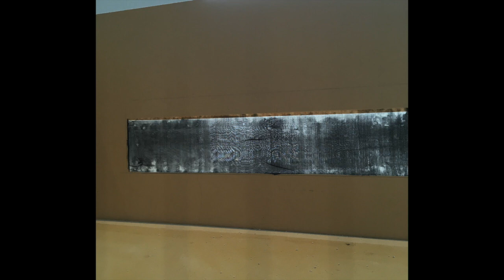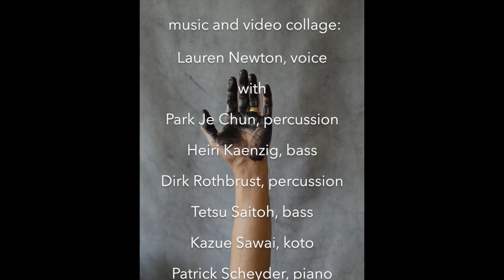Silkroom Music for Koho Mori Newton's Exhibit - No Intention, comp. L. Newton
Artist, Koho Mori-Newton, born 1951 in Japan, works and resides in Germany. From Sept. 1 - Nov. 4, 2018. this exhibition with drawings, table-objects, silk panels from over 35 years shows works in acrylic, graphite or ink on paper, wood, silk, canvas, and other materials.
Mori-Newton's work focuses mainly on line drawing and the resulting image and in this exhibition, he presents a 4-meter high and over 120-meter long "Path of Silk" in the form of a labyrinth made of Japanese habutae silk panels that he has  painted with India ink and created singularly for this show in the State Textile and Industry Museum Augsburg, Germany. The natural light in the  1100 square meter space allows one to walk through and around the silk labyrinth discovering rooms and pathways, the play of light and dark, transparency and density, depending on the perspective and the time of day.
A smaller room within this space is the "Silk Room" with music by vocalist/composer Lauren Newton which she created especially for this space. The music in this video clip is a shortened version of the original 20-minute piece.
Concerts presented in the museum during the 2-month exhibition:
Oct. 7 Fritz Hauser, drums (CH) + L.Newton
Oct. 16 Phil Minton, vocalist(GB) + L.Newton
Oct. 27 electro-noise band Superterz with Koho Mori-Newton, voice+noise, and special guest Nils Petter Molvaer trumpet (NOR)
Nov.4 Joëlle Léandre, contrabass (F) + L.Newton
On Oct.25 open discussion with Swiss architect, Peter Zumthor